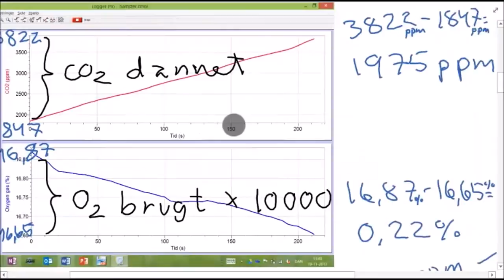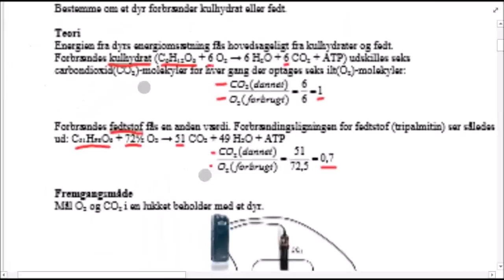Forbrænder du fedt eller kulhydrat